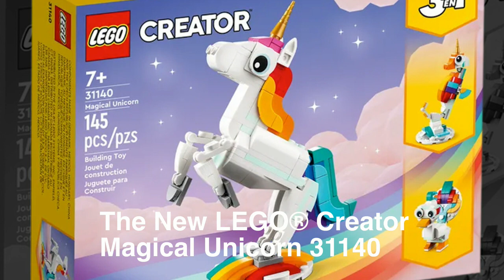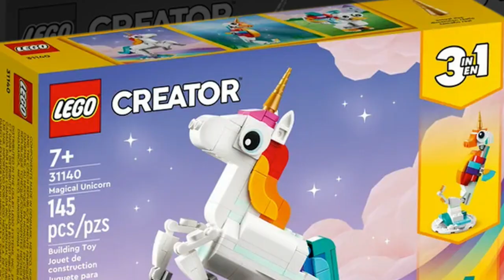The New LEGO® Creator Magical Unicorn 31140 | Xianne TV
The New LEGO® Creator Magical Unicorn 31140
It has 145 pieces and can build 3 different magical creatures.
Magical Unicorn. Seahorse. Peacock.
Build the Magical Unicorn with a golden horn, colorful tail and posable hooves and legs.
Build also a posable seahorse creature that moves its tail, head and fin.
And an enchanting magical peacock with a colorful tail.
Play and display all of these magical animals.
Release date: March 1, 2023
$9.99 in the U.S.

Send me something or fanmail:
Xianne Zapanta [Name]
4 Mississippi St Carolina Village Brgy Sta Cruz [Street and number information]
Antipolo City [City]
RIzal [Province]
Philippines [Country]
1870 [Zip code]

Any donations are welcome and greatly appreciated to help keep my channel running at my